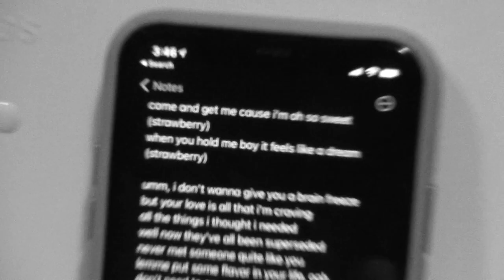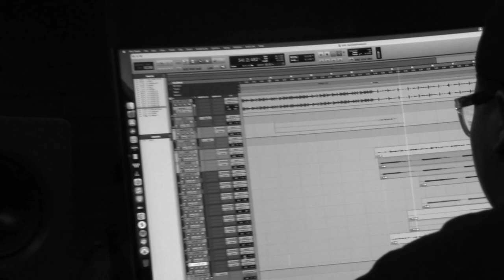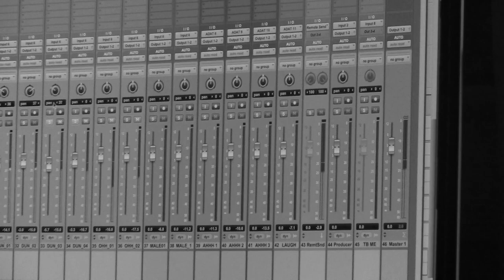making of "strawberry" - AMIRA (behind the scenes)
summer 2022 at round table recording company!! thank you to Sierra "SillyCe" Harvey, Blake Neal McClure, and Christopher "C-Ray" Roberts

shoutout king Jack Callaghan